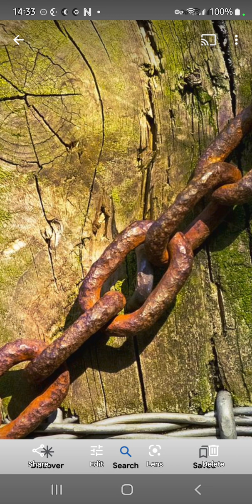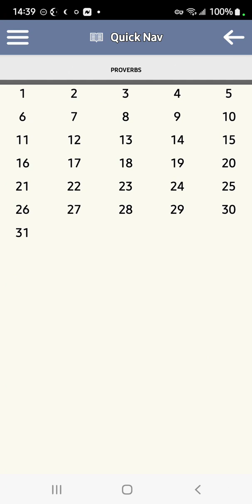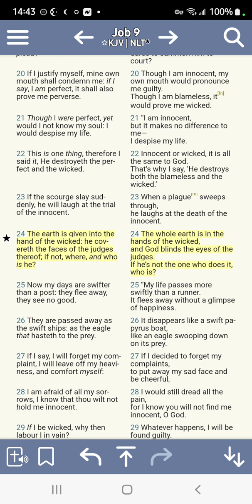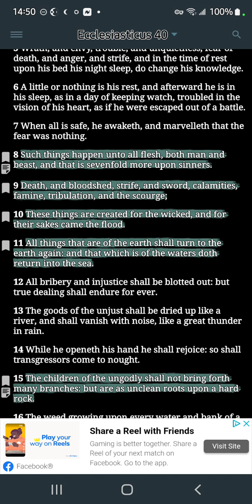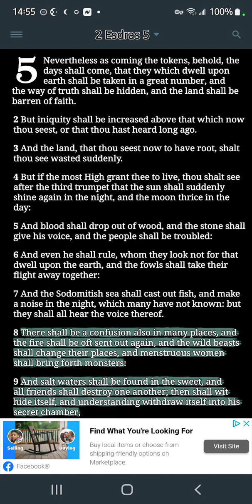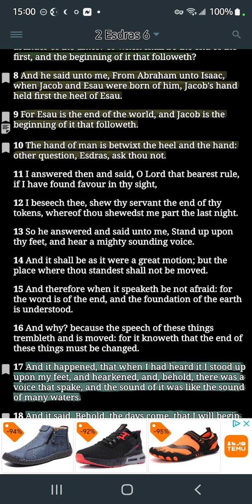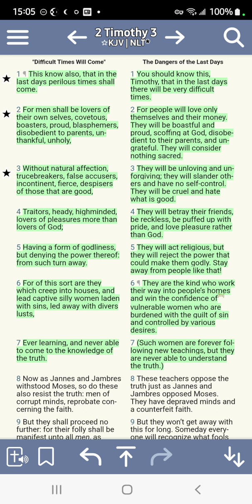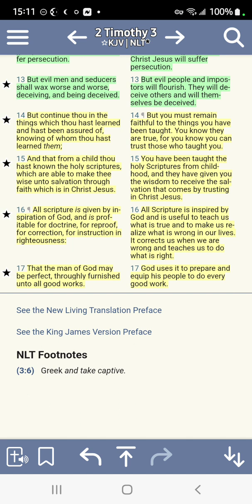Better for the end.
Stay upon the truth.